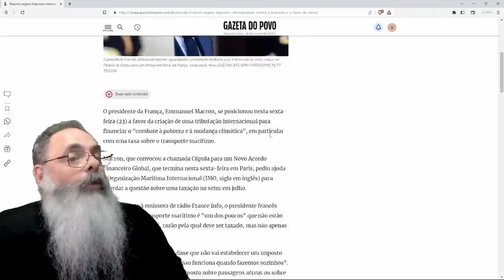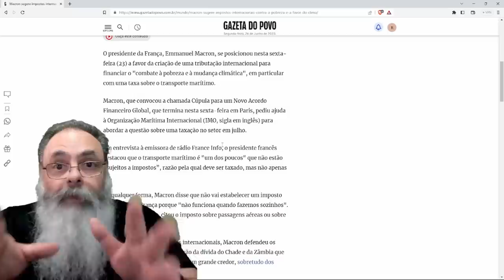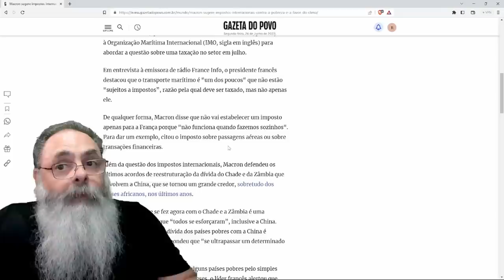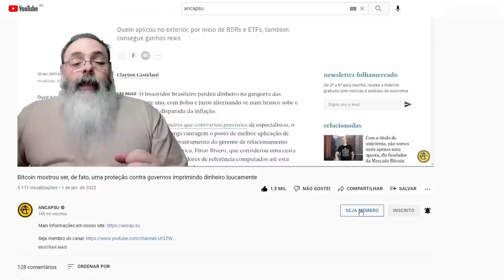MACRON propõe IMPOSTO MUNDIAL sobre COMÉRCIO MARÍTIMO para ACABAR com os POBRES e MELHORAR o CLIMA